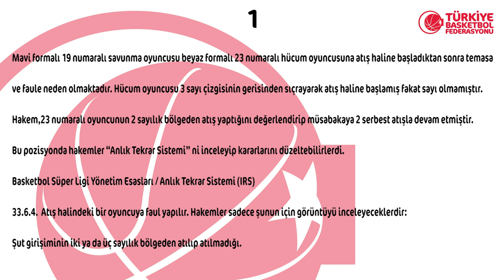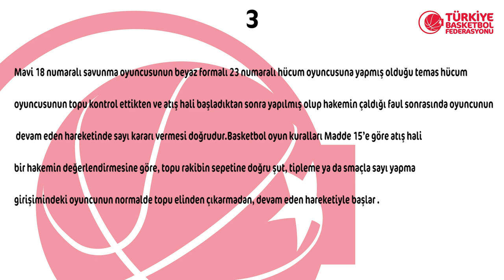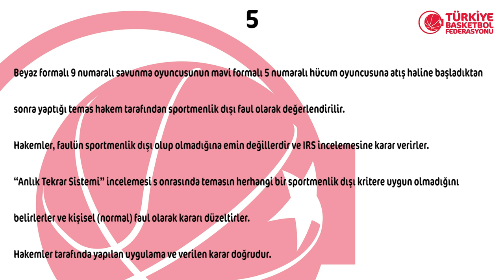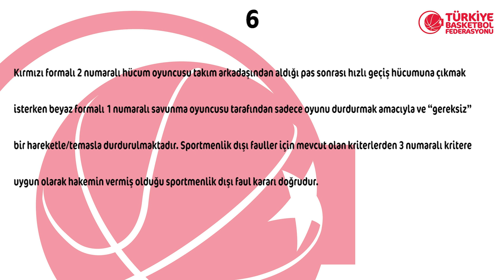2018 - 2019 Tahincioğlu Basketbol Süper Ligi 17.Hafta Pozisyonları ve Hakem Kararları